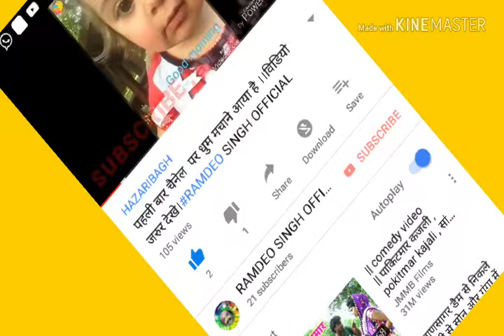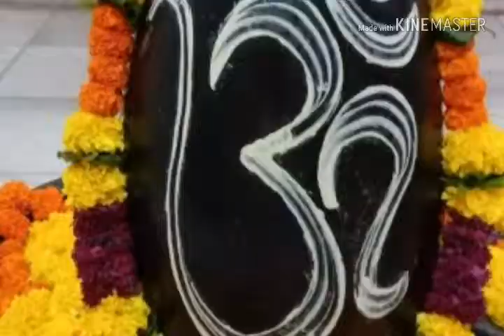जय महाकाल ।।सुप्रभात RAMDEO SINGH OFFICIAL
हज़ारीबाग .इंडिया